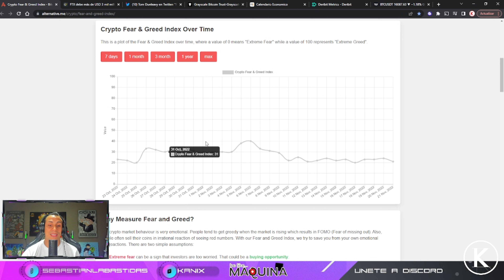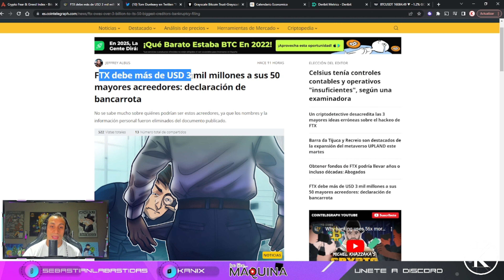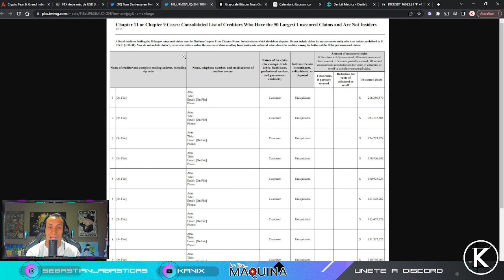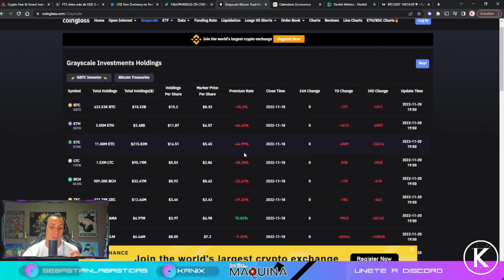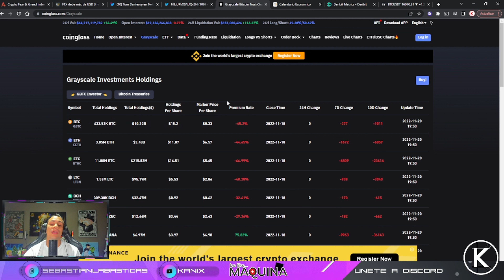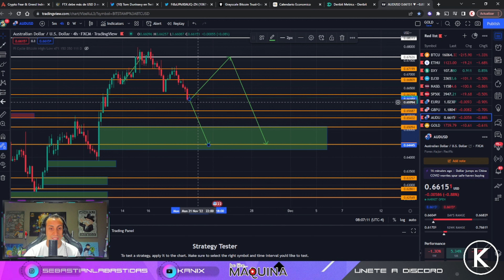Grayscale Puede BAJAR el BTC a 13000 - Esta semana el Mercado Tradicional y Criptomonedas 🔥🚀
Te dire como se prepara esta semana el mercado de cripto para ver si seguimos en un movimiento Bajista o Alcista,  ahora con la falta de liquidez de Genesis podemos ver a DCG vender parte de sus tenencias para solventar esta falta de liquidez.

Codigo de Referencia Binance Futuros: 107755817